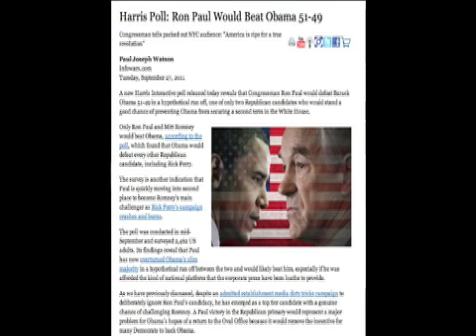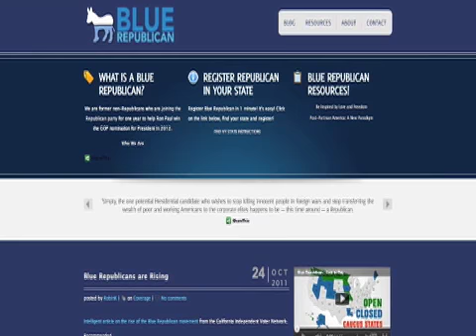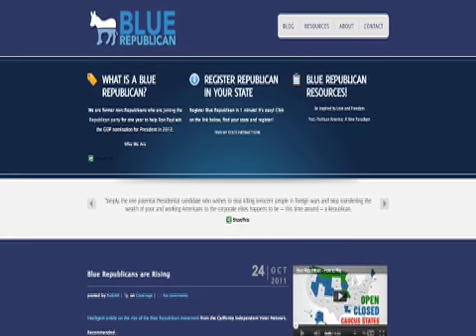RON PAUL AND MEDICAL MARIJUANA.mov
Ron Paul supports medical marijuana.

Interested in supporting Ron Paul? Go to BlueRepublican.org